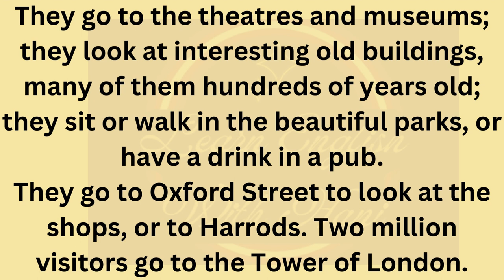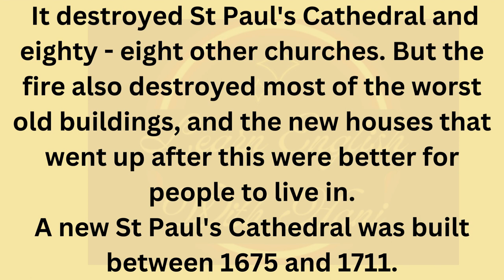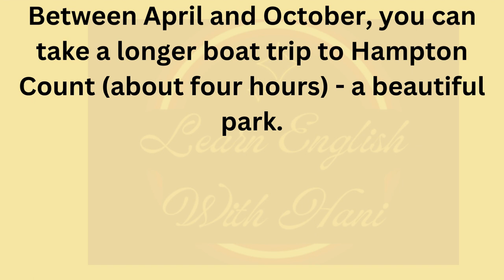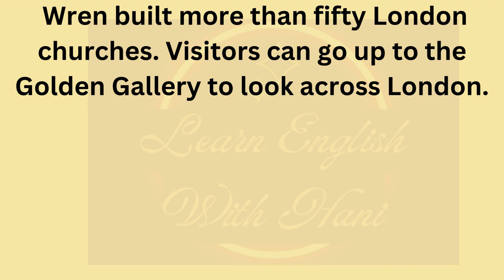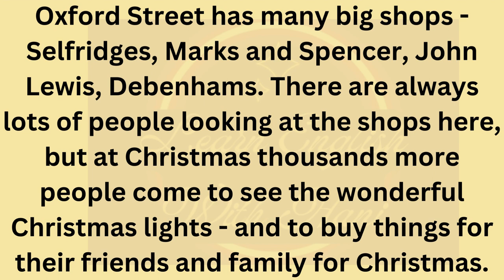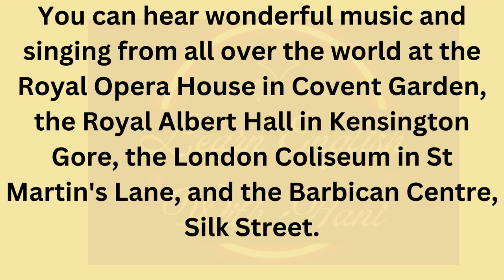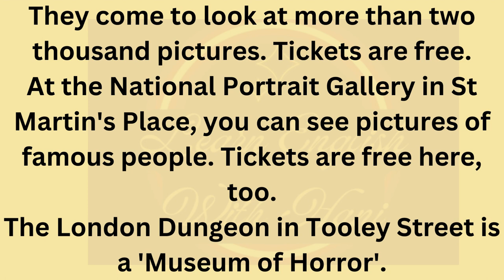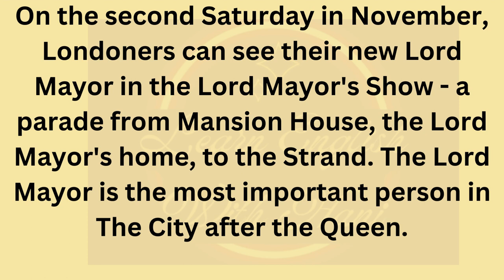Learn English Through Stories || interesting story || Level 1 || The London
Learn English Through Stories ||  interesting story || Level 3 || At First Sight ||